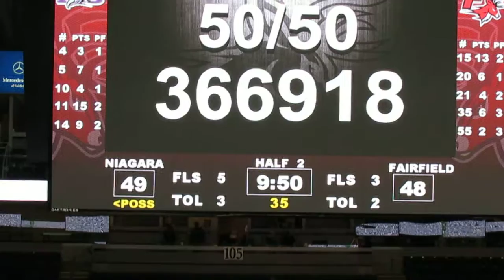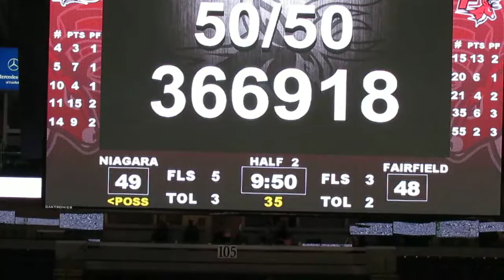Niagara vs Fairfield - Men's Basketball - 2nd Half - Dance Team Performs - January 16, 2014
Niagara Purple Eagles vs Fairfield Stags
Men's Basketball  -  2nd Half Action
Ramone Snowden 3-pointer
Tahjere McCall blocked shot - runs the floor and scores the basket down low
Maurice Barrow scores the basket
Tahjere McCall scores the basket
Maurice Barrow 3-pointer
Antoine Mason commits offensive foul
Fairfield University Dance Teams performs during 2nd Half time-out